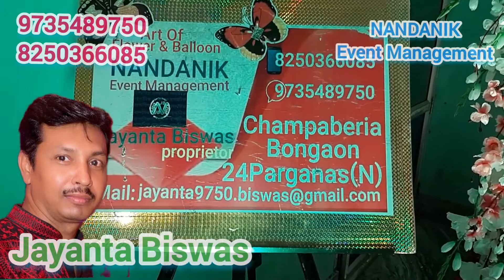Wedding Flower Gate,Stage, decoration tutorial @ The Flower Art NANDANIK Event Management